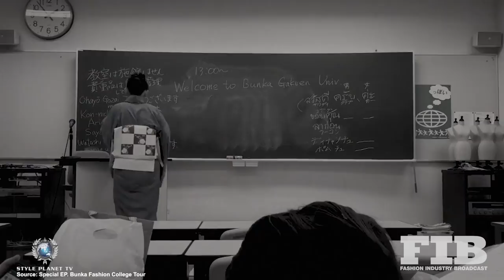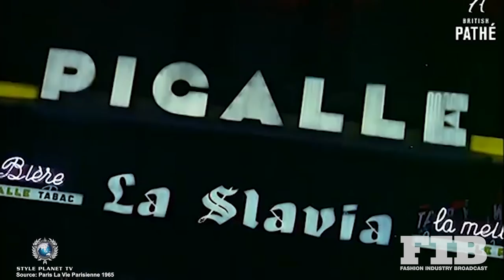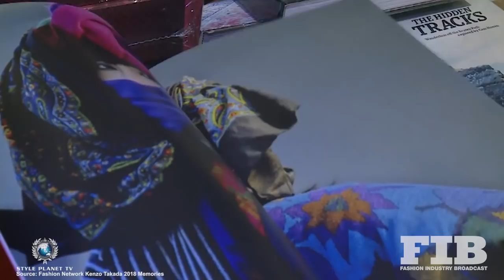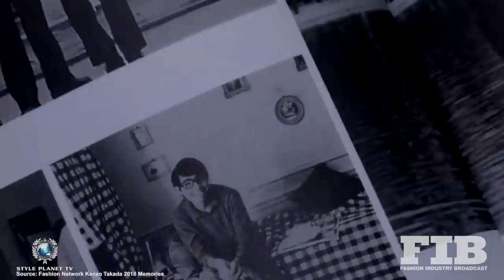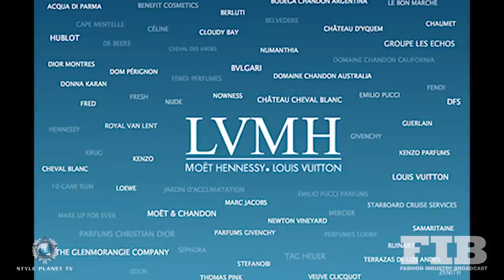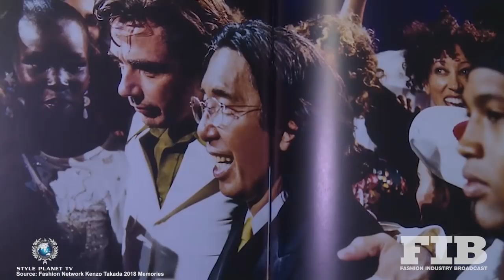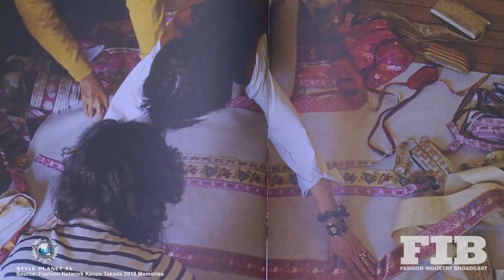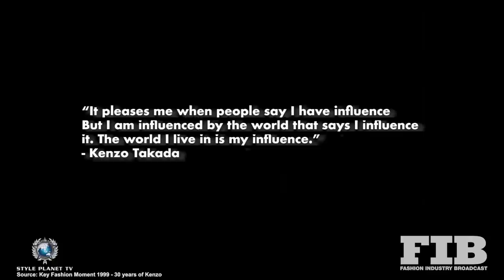KENZO TAKADA - RENEGADES OF FASHION - VALE RIP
It was a sad world that heard the passing of Mr Kenzo Takada this October 2020. We dedicate this film to the icon that was Kenzo. The world is slightly less colourful without him in it. Paul G Roberts

At a time when Parisian fashion was relegated to the elite, Japanese import Kenzo Takada stirred the established code of couture by cheekily breaking the rules and ushering in the notion that design need not take itself so seriously in order to be enjoyed. With his keen eye for bold and vivacious colours, eclectic and multi-cultural patterns; and a flair for the theatrical that turned every collection into an eagerly awaited extravaganza, Takada injected fashion with a sense of joyous wonder that echoes through to designers of the modern era.

Born in 1939 in a small village within the city of Himeji, Takada was the fifth of seven children in his family. His childhood was complicated and with good reason: he suffered from dyslexia at an early age, and oral expression remains a challenge for him until this day. “I feel as if I don’t know how to speak, Takada has said – and yet Takada is a man who has amplified the means of expressing oneself through fashion.

Takada’s love for couture developed as a child when he would regularly read his sister’s magazines. As a young man, he followed the wishes of his parents by attending the University of Kobe to study literature – only to disappoint them by dropping out and enrolling in Tokyo’s Bunka Fashion College, becoming the first male student to ever be admitted.

“University … was not my thing,” he recalled years later, although the same could be said of his early experiences at Bunka College. He hated his first year of design, feeling woefully under qualified: “When I entered the school of design in Tokyo, I felt I was beneath everything! I wasn’t at that level. I couldn’t understand everything.”

But he persevered and after graduating, worked for a department store in Tokyo and later for a magazine. But Takada had higher aspirations, and in 1965 he followed the advice of his old college lecturer, traveling to Paris by boat with the desire to become a fashion designer and discover a world outside the strict confines of Japan.

It was a bold gambit: Takada knew no one in the country, spoke limited French, and was essentially without a dollar to his name; he was forced to call upon his mother for support several times before she eventually cut him off. Early life in Paris, certainly, was far from the waking dream he had envisioned in Japan. He sustained himself by working as a freelance designer, sketching images and creating his own pieces.

His destitution in unfamiliar surroundings proved to be a blessing in disguise. The only fabrics he could afford in those early days came from flea sales, and so the burgeoning designer was forced to mix a multitude of bold materials, combining scraps he found in Paris with those he had preserved from Japan to form singular garments. It was an inspired combination of artistic dexterity and multi-cultural aesthetic that would come to define the Kenzo label.

His Japanese influences, so prominent in his designs, came primarily from memories of his mother: “I was fascinated by mother. She was omnipresent, and incredibly elegant in the kimonos she wore so well.” There were two types of kimonos in Japan during the early seventies: simple and very strict, or magical and colourful. Takada chose to exploit the latter in his designs, fusing the foundations of the kimono with traditional Western tailoring to create pieces truly unique in their inspiration.

But the true spirit of the Kenzo label lay in the man himself, and the bubbling sense of joy and enthusiasm he held for the world around him.

ORIGINAL SERIES CREATED BY - PAUL G ROBERTS
ORIGINAL STORY - CHARLIE O'BRIEN
SCREENPLAY ADAPTED BY - JESS BREGENHOJ
NARRATED BY - ANNALISA ASTARTITA
EDITED BY - QINGQING GUO